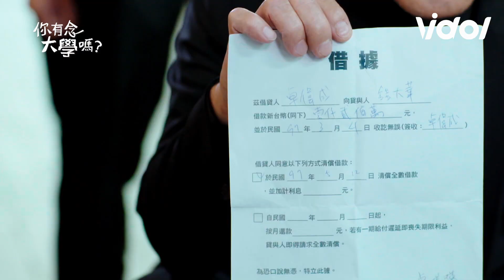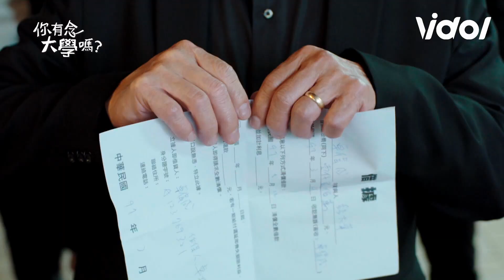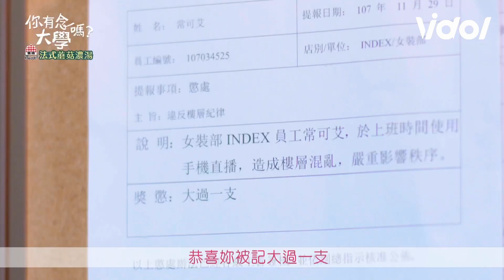你有念大學嗎｜EP2 三招撩到心愛的女神！可酷可萌﹑扛哥就是帥氣 + EP3預告 Hello Again (安心亞 禾浩辰)｜Vidol.tv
三立週日十點華劇《你有念大學嗎》